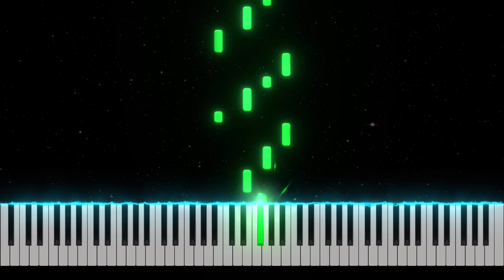Taco - Puttin' On The Ritz - Piano Tutorial [Nivek.Piano]